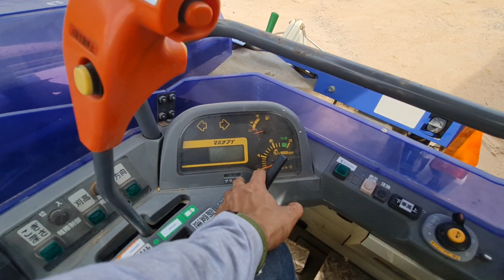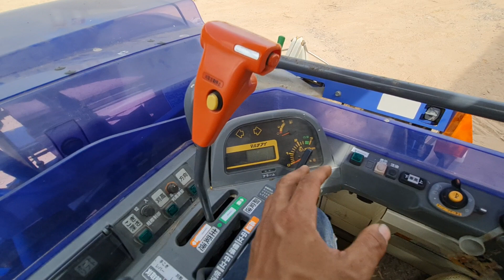ส่งงาน สอนรถเกี่ยวนวดข้าวคอรวงญี่ปุ่น​ อ.เมือง อุดรธานี​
#​รถ​เกี่ยวข้าว​ ญี่ปุ่น​ ช่าง​เบิร์ด​ 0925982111​